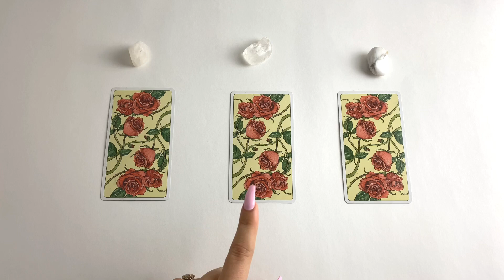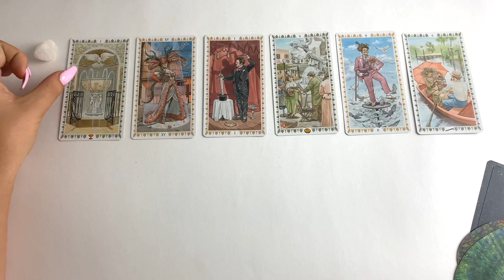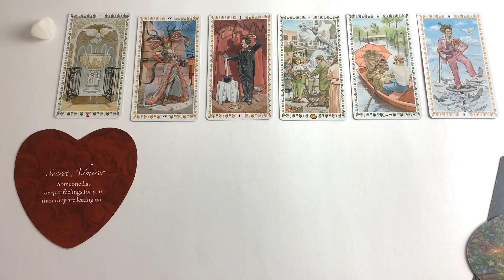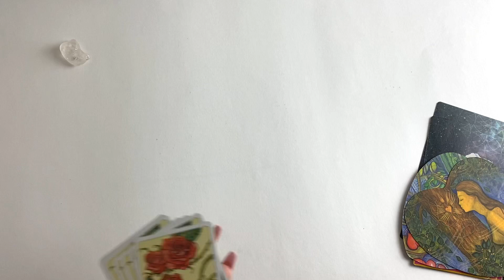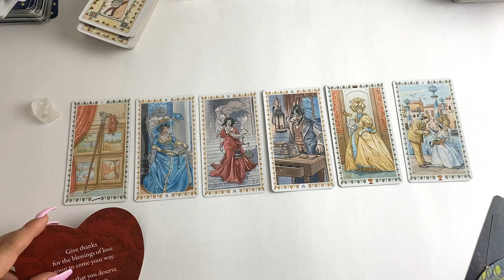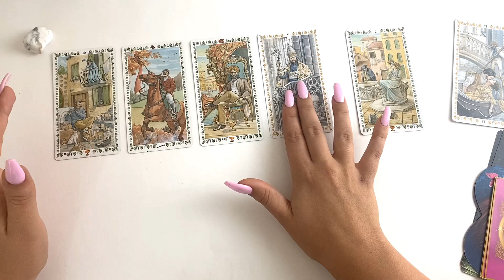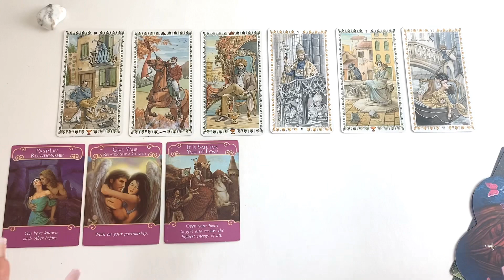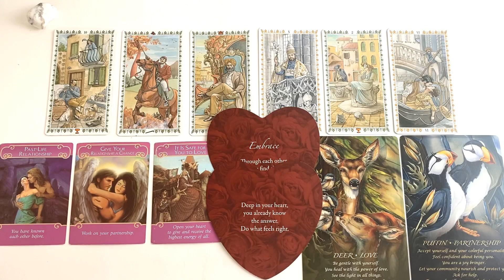PICK A CARD🔮WHAT DO THEY THINK & FEEL FOR YOU?😮😮😮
🔮Want To Book A Private Reading? 🔮

TIMESTAMPS:
1. 0:46
2. 13:02
3. 21:29

✨DECKS USED✨
Romance Tarot
Lovers Oracle
Romance Angel Oracle
Animal Spirit Orcale

CRYSTALS USED:
Silver (#2)-found

EQUIPMENT USED:
Over the Table Tripod
White Table

🔮TAROT MENTORSHIP PROGRAM 🔮
I teach you all tarot card meanings with a fun, modern & easy approach

💞 SUPPORT 💞
If this reading resonated with you & you would to send a tip, all tips will go directly back into the channel so that I can produce more free exclusive content for you all xx

🧐ABOUT ME🧐
Name:@Samanthajamez
Sign: Taurus/Gemini Sun | Libra Rising | Cancer Moon
Age: 23
Life Path: 33
Location: Los Angeles, CA
Dog: Milo